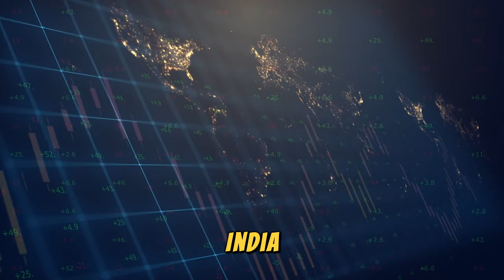The Invincible 10: Countries Defying Invasion